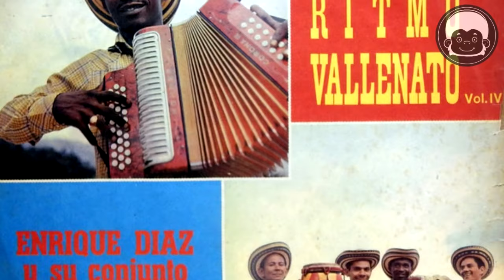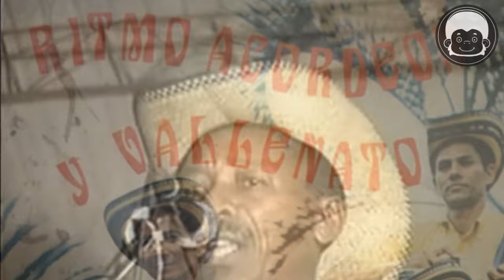LA TRISTE HISTORIA DE ENRIQUE DIAZ TOVAR | El juglar sabanero